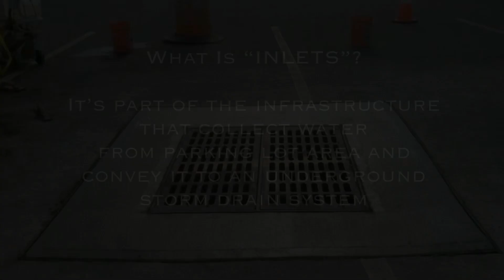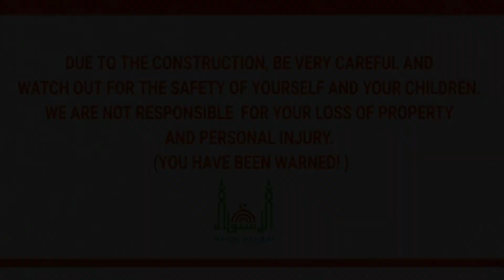Parking Lot Construction Update 8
Parking Lot Construction Update 8 (May 24, 2020 to Dec 4, 2020)